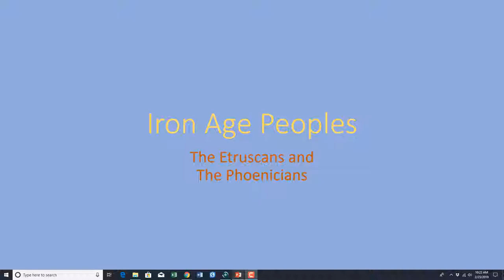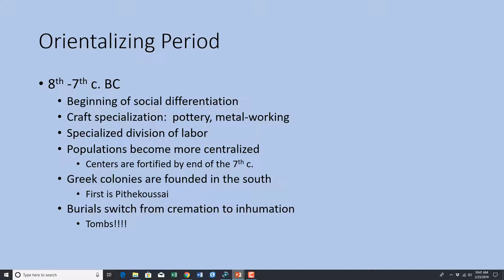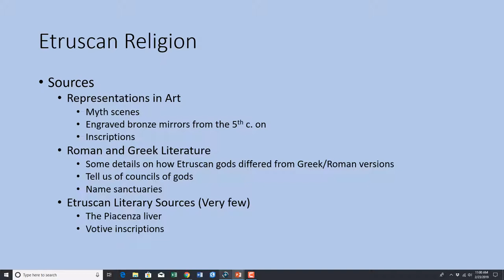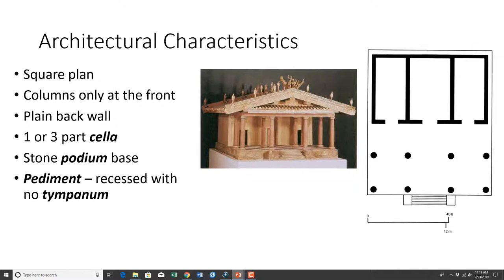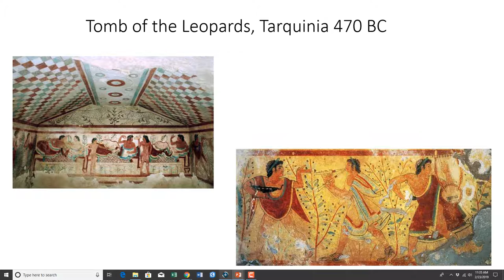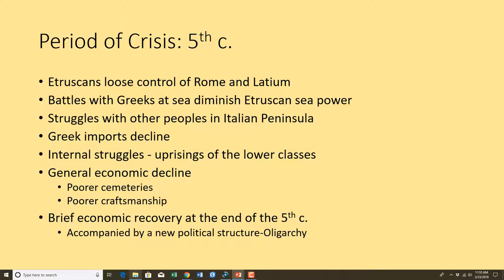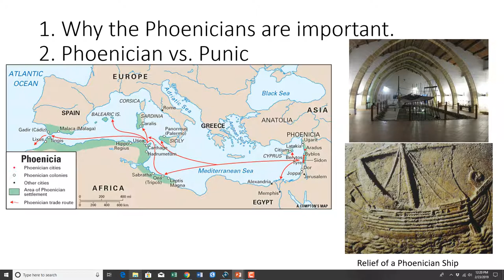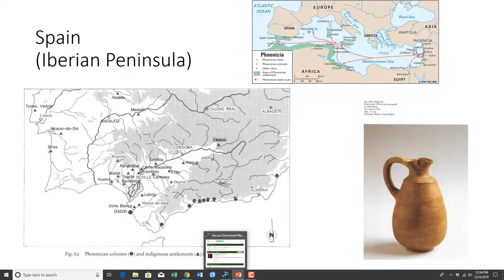Wk 6 Etruscans and Phoenicians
Week 6 of Anth 390:  Mediterranean Archaeology